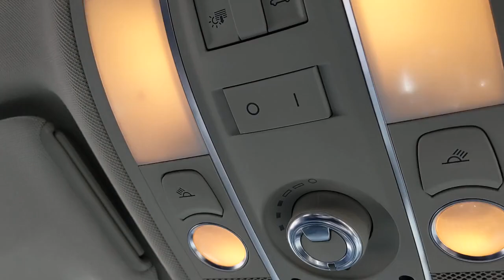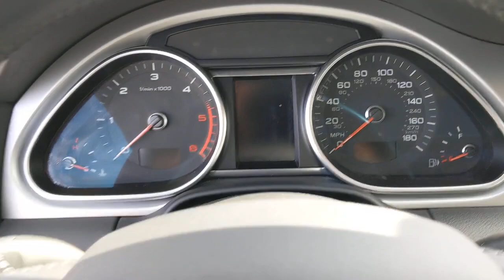2013 Audi Q7 San Francisco, Bay Area, Peninsula, East Bay, South Bay, CA 2094B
ATLANTIS Used 2013 Audi Q7 available in San Francisco at
2013 Audi Q7 3.0L TDI Premium Plus - Stock#: 2094B - VIN#: WA1LMAFE0DD013320